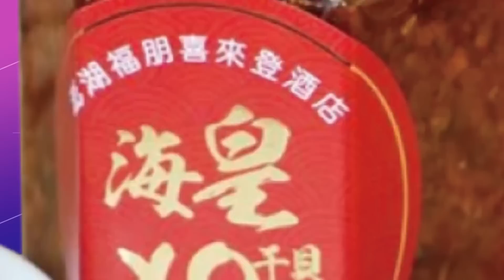民進黨黨媒再+1? 徐國勇下台重拾政論主持棒! 侯漢廷預告:對全台人民的"認知作戰"會更肆無忌憚@中天新聞CtiNews